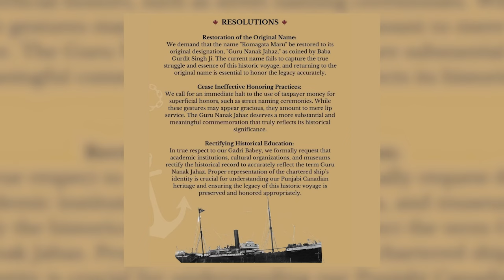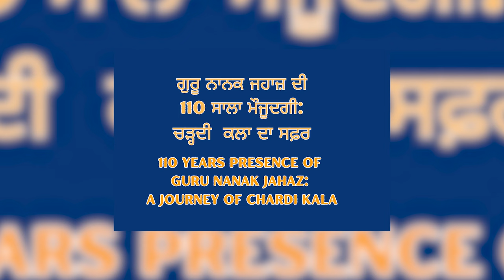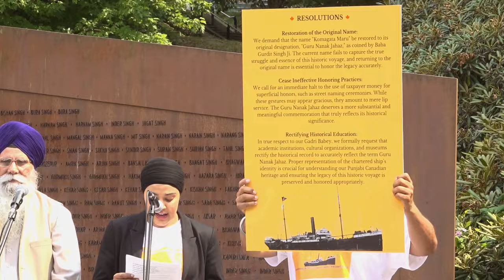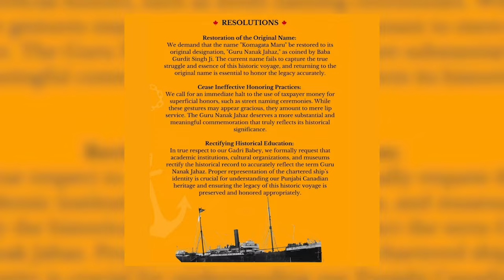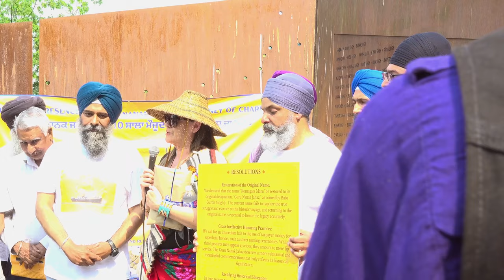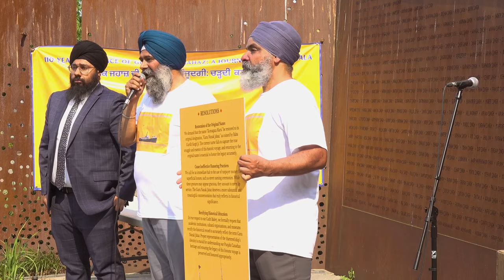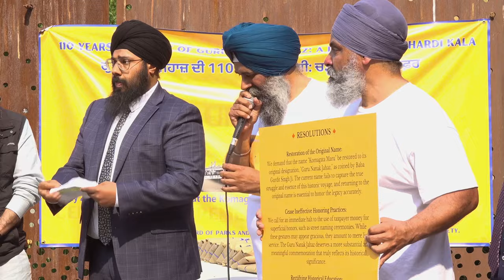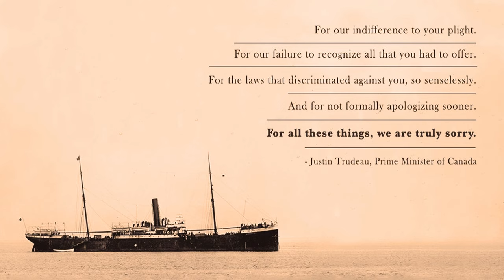ਕੌਮੀ ਸਵੈਮਾਨ ਦਾ ਪ੍ਰਤੀਕ: ਗੁਰੂ ਨਾਨਕ ਜਹਾਜ਼, ਨਾ ਕਿ ਕੋਮਾਗਾਟਾ ਮਾਰੂ Guru Nanak Jahaz, Not the Komagata Maru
RESOLUTIONS
Restoration of the Original Name:
We demand that the name "Komagata Maru" be restored to its original designation, "Guru Nanak Jahaz," as coined by Baba Gurdit Singh Ji. The current name fails to capture the true struggle and essence of this historic voyage, and returning to the original name is essential to honor the legacy accurately.
Cease Ineffective Honoring Practices:
We call for an immediate halt to the use of taxpayer money for superficial honors, such as street naming ceremonies. While these gestures may appear gracious, they amount to mere lip service. The Guru Nanak Jahaz deserves a more substantial and meaningful commemoration that truly reflects its historical significance.
Rectifying Historical Education:
In true respect to our Gadri Babey, we formally request that academic institutions, cultural organizations, and museums rectify the historical record to accurately reflect the term Guru Nanak Jahaz. Proper representation of the chartered ship's identity is crucial for understanding our Punjabi Canadian heritage and ensuring the legacy of this historic voyage is preserved and honored appropriately.